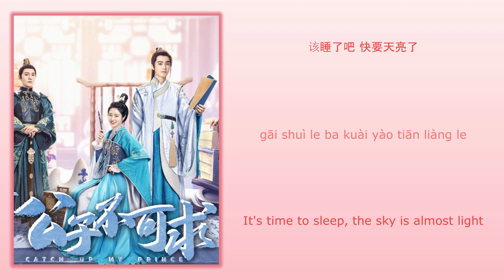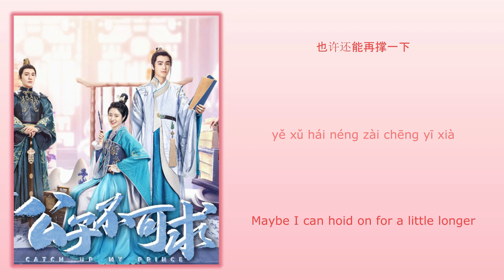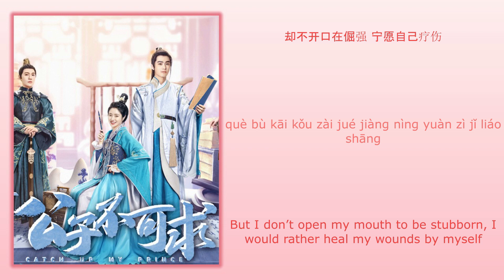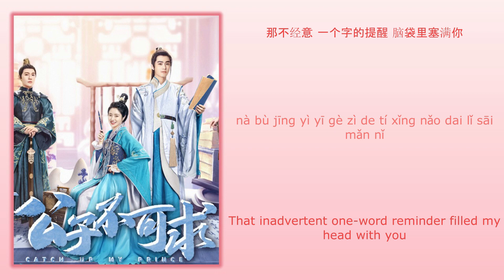晚安 (Good Night) - 强东玥 (Qiang Dongyue)《公子不可求 Catch Up My Prince》Chi/Eng/Pinyin lyrics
Song Name (歌名): 晚安 (Good Night)

Singer (歌手): 强东玥 (Qiang Dongyue)
Drama Name (电视剧名字):《公子不可求 Catch Up My Prince》